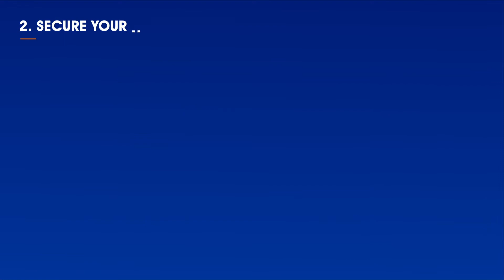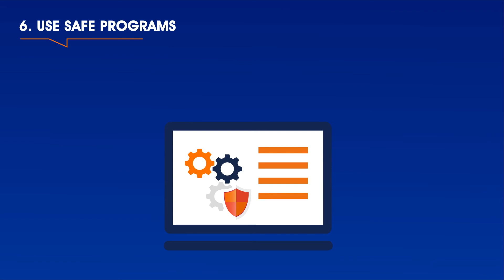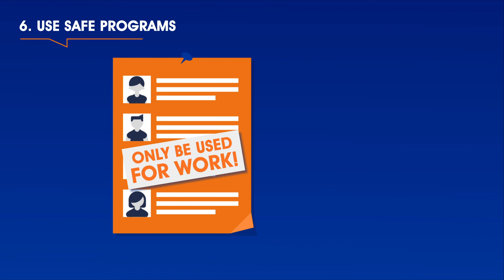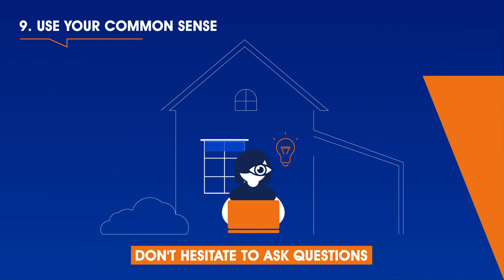VUB Working from Home Safely awareness (English)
A VUB coffee break video as an introduction to working from home safely awareness.